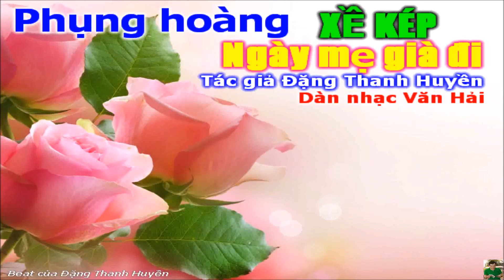Karaoke phụng hoàng Ngày Mẹ Già Đi Dây Kép Tác giả Đặng Thanh Huyền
KARAOKE PHUNG HOANG   Ngày Mẹ Già Đi   xề Kép